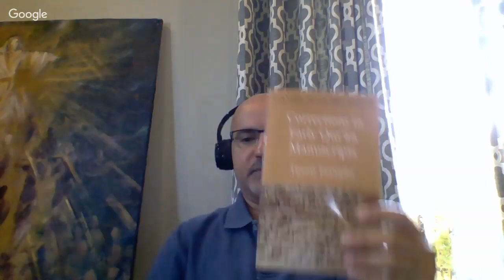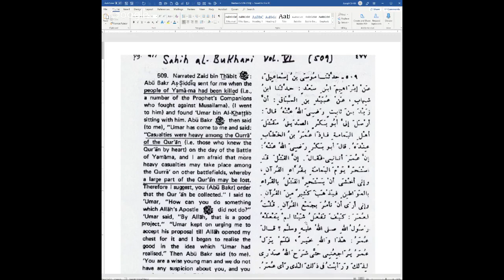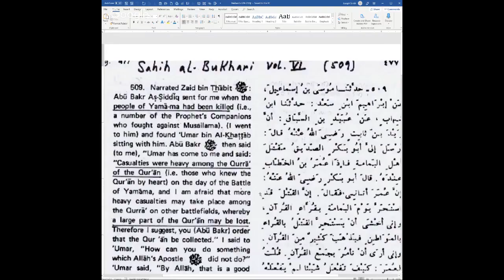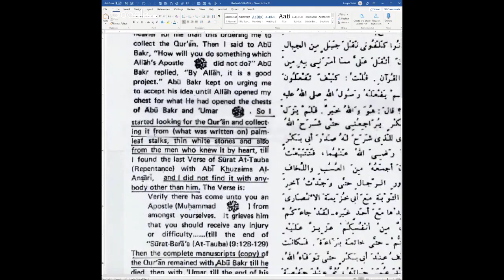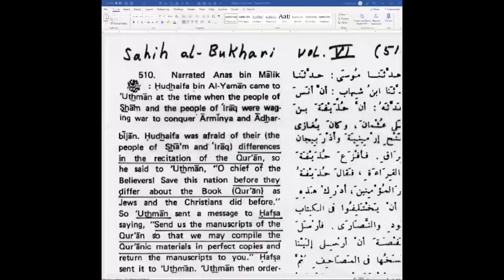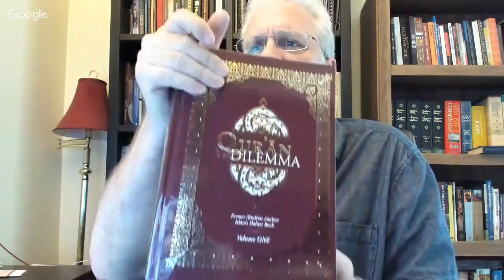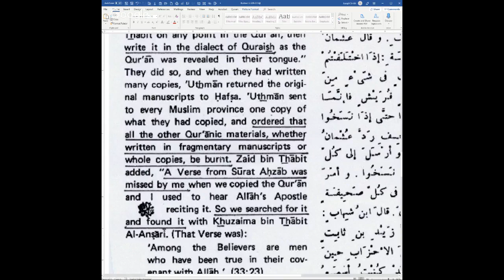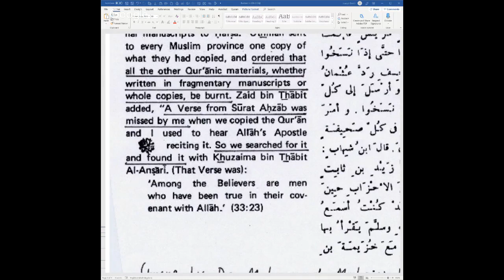THE FIRST TWO QUR'ANS - with Al Fadi & Jay Smith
Use the above link to view the Live Chat portion of this Live Stream from July 6, 2019.

Dr Smith and Al Fadi made their 2nd 'Live-stream' session, Al Fadi on the West Coast, and Jay on the East Coast of the US, and their technician in London, England.

The subject they delved into was the first two Qur'ans, according to the Islamic Tradition; namely the first Qur'an, created by Abu Bakr between 632-634 AD, and the second Qur'an created by Uthman in 652 AD, or roughly 20 years later.

Jay and Al Fadi unpack what Al Bukhari says about these two separate Qur'ans in his now famous compilation concerning how the Qur'an was compiled and changed, and then redone, which you can find in Al Bukhari 6:509-510.

They took questions from those who were watching live, and answered them, and after an hour and 45 minutes, they then brought the Live-stream to a conclusion.

© Pfander Centre for Apologetics - US, 2019 (24,400)